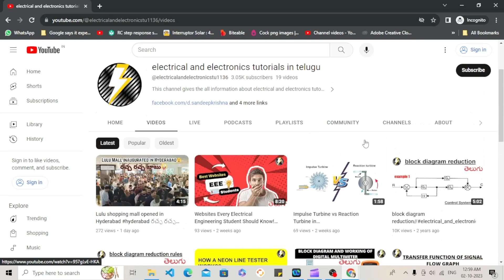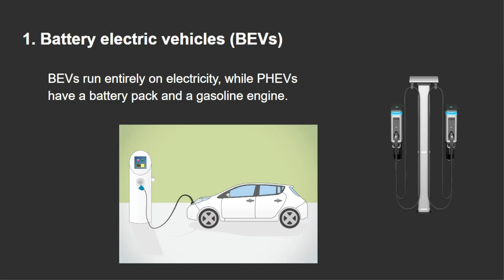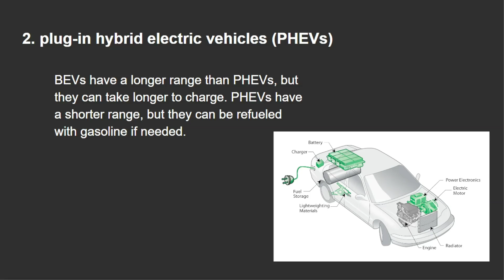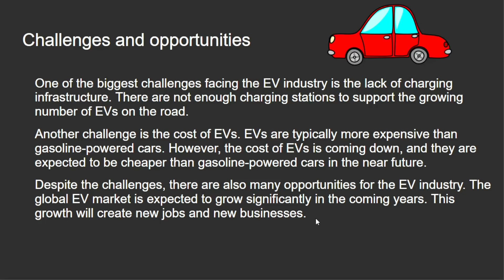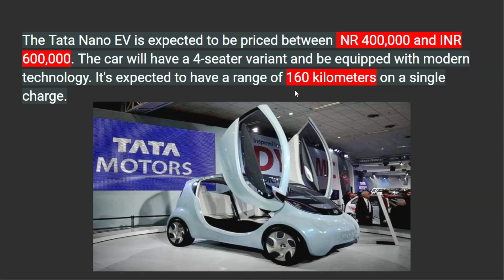Electric Vehicles and Charging Infrastructure //electrical_and_electronics_tutorials_in_telugu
Electric vehicles (EVs) are the future of transportation. They are cleaner, quieter, and more efficient than gasoline-powered cars. But what about charging infrastructure? Is it ready to support the growing number of EVs on the road?

In this video, we will explore the latest trends in electric vehicles and charging infrastructure. We will discuss the different types of EVs available, the different types of charging stations, and the challenges and opportunities that lie ahead.

We will also provide tips for people who are considering buying an electric vehicle, and we will discuss the different ways that electrical students can get involved in the EV industry.

I create clear and concise tutorials on a wide range of topics, including:

Basic electrical and electronics concepts
Electrical circuits
Electronic components and devices
Digital electronics
Microcontrollers and embedded systems
Robotics
Whether you're a student, hobbyist, or professional, my channel has something to offer you. I'm passionate about teaching electrical and electronics, and I'm always looking for new and innovative ways to make my tutorials even better.